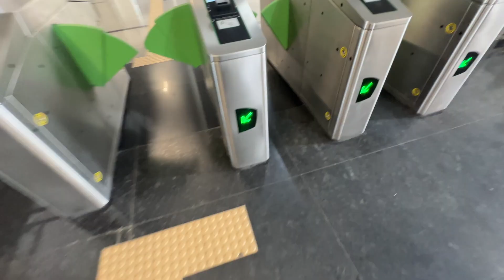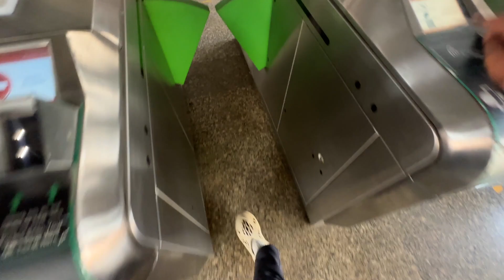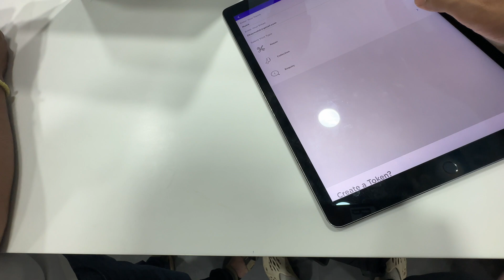2 lakh ka nuksan hogaya 💔